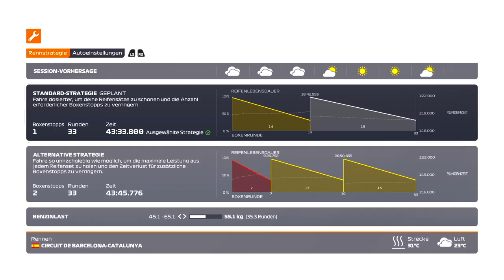F1 2021 My Team Karriere #2 Spannende Kämpfe bis zum Schluss